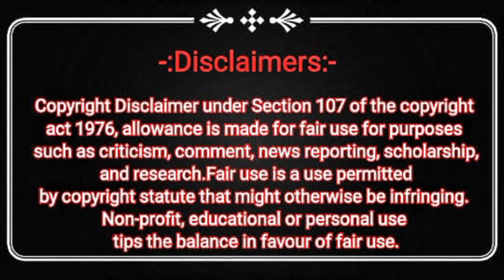ठाणे में MNS नेता Avinash Jadhav का मुलुंड टोल बढ़ाने को लेकर आंदोलन उपोष्ण। Thane Mulund Toll Naka.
TWEETER:-